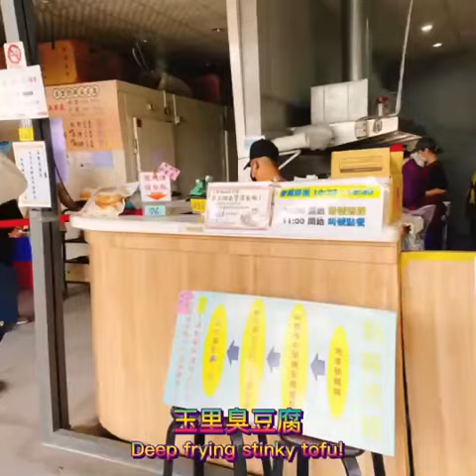超美 花蓮電梯民宿 Part 1 兩天一夜 跟著貝兒這樣玩！🙌 在地#銅板美食 必吃美食 新奇美食 介紹！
好久沒有去#花蓮 玩囉！跟#閨密旅行 就是很自在，可以一直吃一直吃一直吃
一早我們雀躍地出發，打算來趟#吃遍天下 +拍一堆美照之旅！

藍藍餐廳 +佳興冰果室 +玉里臭豆腐 +超美#波西米亞電梯民宿 +東大門原民一條街 +水果+ 彭老爺香串燒 +民宿超讚早餐+ 榕樹下麵店 + 花崗山 。

兩天一夜#閨蜜輕旅行 這樣很可以耶！有吃有玩還有美照，太歡樂了！我們下次見！

DM on @popyummy_mag